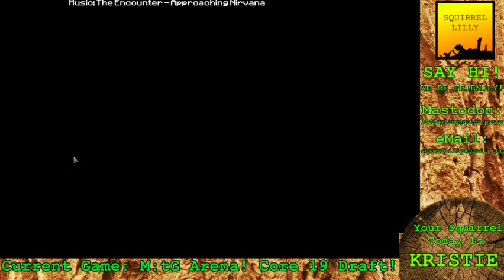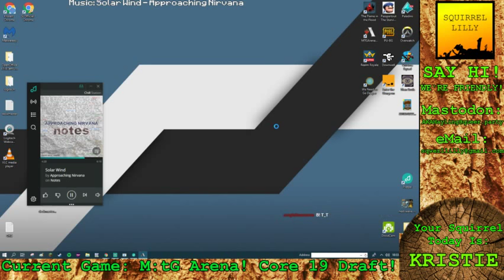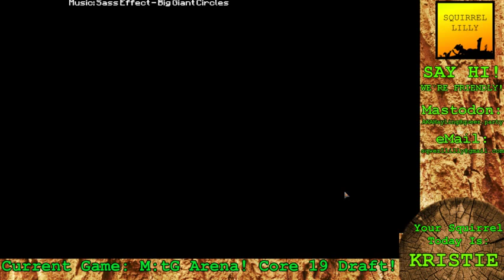Kristie | MtG Arena: Core Set 2019 Draft!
Kristie builds and attempts to pilot a black/white vampire colony to draft victory.